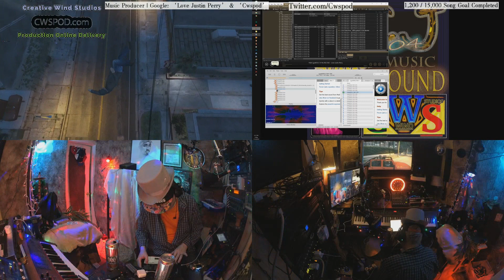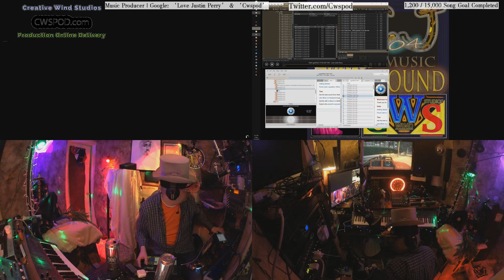19 07 12 a01 Drunk Club